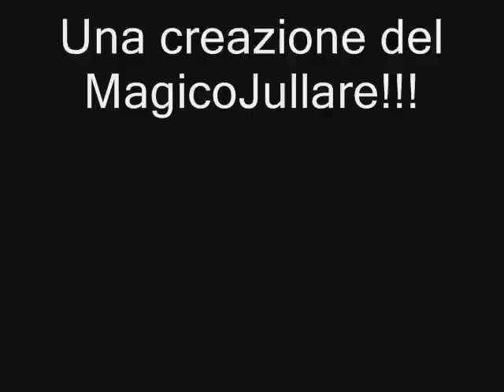una vita da mediano-ligabue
diapositive riguardanti  la canzone e IL mediano GATTUSO...x eccellenza...